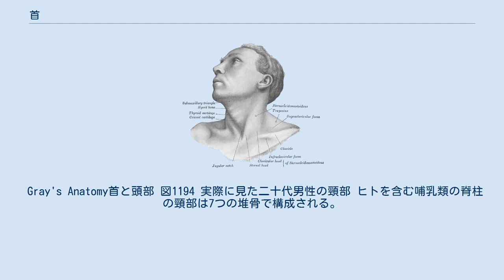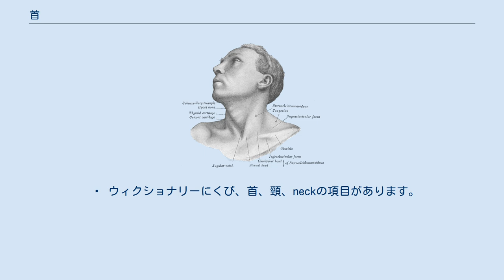首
くび（首、頸, neck）とは頸部（けいぶ）、すなわち、人体において頭（頭部）と胴体をつなぐ部位である。
 日本語ではまた、頭部そのものを指す場合もある。
 「首位」「首領」「党首」「船首」などというように、本来の漢語における「首」という字はもっぱら、“トップ”、“かしら”、またそれらの原義としての“あたま”、“頭部”を意味する。
 これに対して“頸部”を意味する本来の漢字は「頸」であり、「頸部」「頸動脈」「長頸竜」などのように熟語にも用いられる。
 ところが日本語では、“頸部”・“頭部”の双方を「くび」と呼ぶ。
 もともと日本語「くび」は“頸部”を指す語だったが、戦闘や刑罰において“頸を斬って頭を落とす”斬首・馘首（かくしゅ）の慣習が日本にあったことから、やがて“切り落とされた頭部”自体をも「くび」と呼ぶようになり、さらには（胴体と離れているか否かにかかわらず）“頭部”一般を指す用法が生まれたものとされている。
ただし、“頭部”と"頸部"両方を意味する「くび」の用例と、斬首の習慣がいつ頃から普及したかを調べることが、本説の証明に必要と思われる。
 またその結果として、やがて漢字も混用され、一種の国訓として、本来は“頭部”の意味であった「首」の字を“頸部”の意味に俗用することが非常に多くなった。
 しかしながら学術用語を含む漢熟語類にはこうした用法は存在せず、また、日本以外の漢字文化圏では一切見られない用法でもあることには注意されたい。
 本項では「頸部」について主に解説するが、最初に、文化や日本語にまつわる事象について、「“頸部”を意味する「くび」」、「“頭部”を意味する「くび」」に分けて、簡単にふれておく。
 上述のとおりこの言葉の原義であり、また、いわゆる身体語として現代日本語の基礎語彙を構成する単語。
 上のような経緯から漢字は「首」をあてることが多いが、文学的な表現などでは「頸」を用いることもある。
 「手首」「足首」、「琵琶の首」、「徳利の首」、「青首大根」というように、比喩的にも広く使われる。
 慣用句には「首」にまつわるものも多いが、「首を長くする」「首に縄をつける」「首を洗って待つ」といったいくつかは「首」を“頭部”とすると意味が通らず、“頸部”の意味でこの言葉を用いているものと考えられる。
 前述のとおり日本語では「くび」という言葉が“切り落とされた頭部”を意味するようにもなり、「斬首」「馘首」をはじめとする漢語の用例から「首」の字があてられた。
 後に語義は“頭部全般”を意味するものへと広がった。
 とはいえ現在ではやや廃れた用法であり、「首を突っ込む」「首が飛ぶ」といった慣用句に用いたり、「乳首」（=乳頭）、「生首」（なまくび=斬首や事故などにより体から切り離されたばかりの頭部）、「首実検」（=顔を見て犯人などを見極めること）などの成語・複合語に化石的な形態素として見られるほかは、あまり用いられなくなっている。
 「首肯」（ = うなずくこと）という漢熟語が示すように、「首（ = 頭）を縦に振る」ことは肯定を意味し、また、「横に振る」と否定の意味になる。
 こうした通念は世界の一部を除き、多くの文化圏に共有されているものである。
 Gray's Anatomy首と頭部 図1194 実際に見た二十代男性の頸部 ヒトを含む哺乳類の脊柱の頸部は7つの堆骨で構成される。
これらを頸椎という。
頸椎は、典型的に C-1 (CI) から C-7 (CVII) で参照され、各々の堆体の間には盤状の軟骨性の椎間板がある。
首は頭の重量を支え、脳から下って体に至る神経束を保護する。
さらに、首は高度に柔軟であり、頭部を回し、あらゆる向きに曲げることができる。
脊柱は、頂上から底部まで、前方に向かって凸なかたちでゆるやかに（S字状に）湾曲する。
その湾曲は脊柱のあらゆる曲線のなかでもっとも目立たないものである。
 柔性組織の解剖学 顎の下の正中線上に舌骨体、その直下には「のどぼとけ」と呼ばれる女性よりも男性で顕著な甲状軟骨の突起を感じることができる。
さらに下には容易に輪状軟骨を、それと頸切痕のあいだには気管と甲状腺峡部が形作られていることを感じとれるだろう。
胸骨甲状筋の外縁部はもっとも目立つ特徴である。
それは前頸三角と後頸三角を分割する。
前者の上部は顎下腺を含み、顎下腺は顎にある後者本体の半分の真下に横たわる。
総頸動脈および外頸動脈は胸鎖関節から下顎角へ向かって伸びる。
 第XI脳神経あるいは脊髄副神経が描くラインは、下顎角と乳様突起の中点から胸骨甲状筋後...